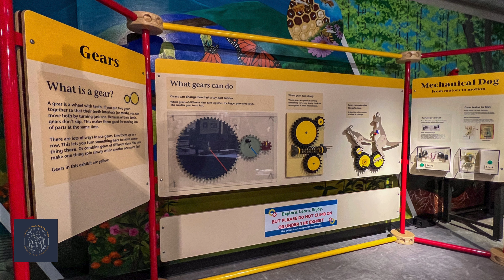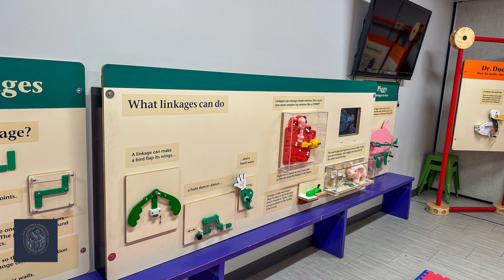Asheville Museum of Science - Asheville, NC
The Asheville Museum of Science (AMOS) is situated within the vibrant cultural landscape of Asheville, North Carolina, offering a dynamic and interactive learning experience for visitors of all ages. AMOS showcases a diverse array of exhibits that delve into the realms of astronomy, geology, paleontology, and technology. From hands-on displays that engage curious minds to immersive demonstrations that unravel the mysteries of the natural world, AMOS strives to foster a deep appreciation for science. The museum’s commitment to community engagement is evident through its educational programs, workshops, and special events, making it a beloved destination for both locals and tourists seeking to unravel the wonders of the scientific universe in an engaging and accessible manner.